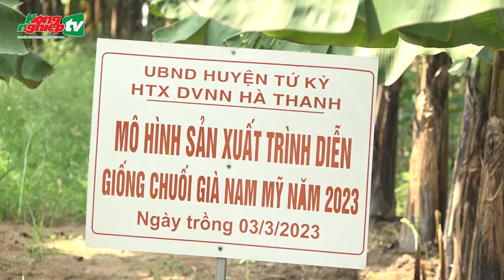Hải Dương tập trung ứng dụng công nghệ cao, nông nghiệp hữu cơ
Tin tức mới nhất | Hiệu quả của các mô hình hữu cơ đang thổi một làn gió mới đầy sinh khí vào lĩnh vực nông nghiệp Tứ Kỳ nói riêng, Hải Dương nói chung, mở hướng làm giàu bền vững cho nông dân.